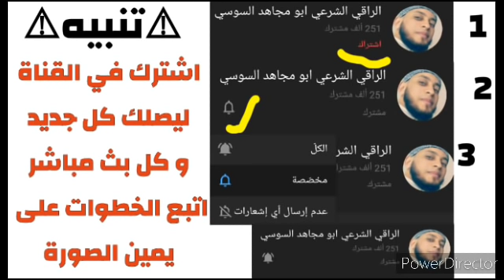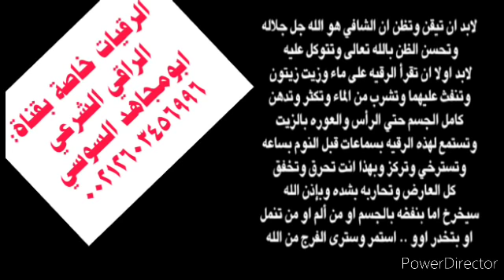أقوى رقية لإنزال العارض من الرأس إلى الأقدام و التخلص من عقده للتبليد والنسيان والصرع والتحكم والسحر